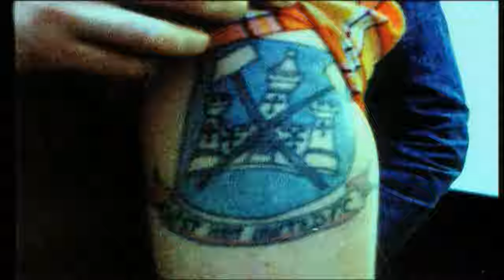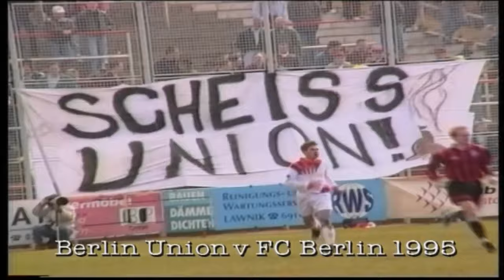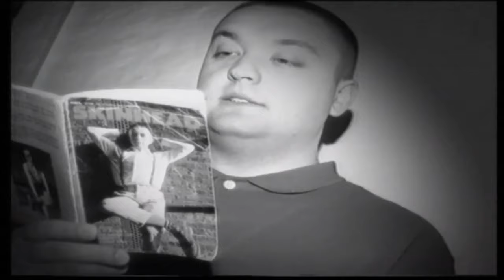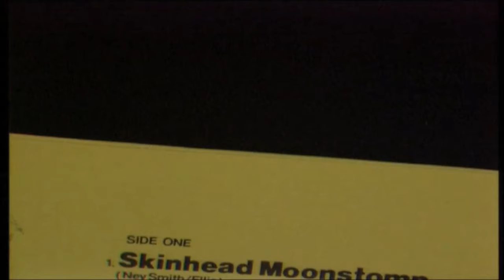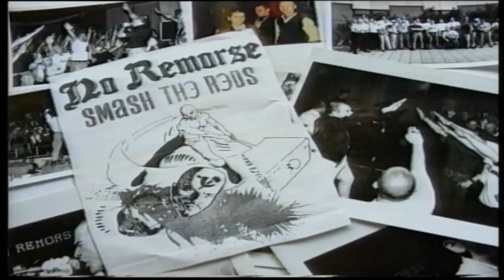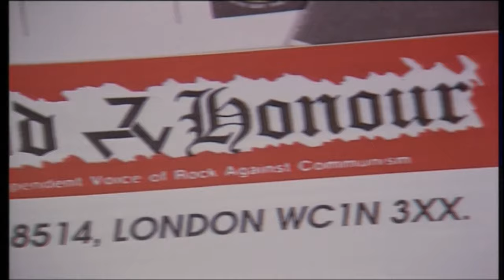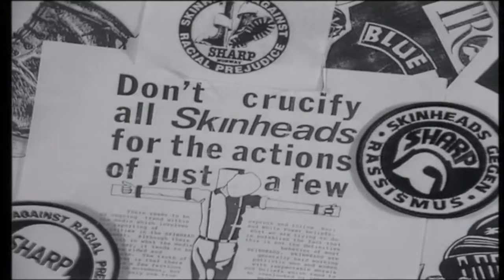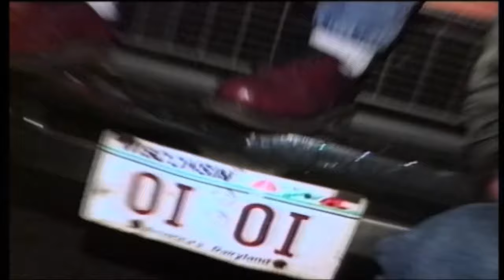World of Skinhead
World of Skinhead (1996) – Doug Aubrey and Channel 4 documentary
A great and interesting documentary about the skinhead culture